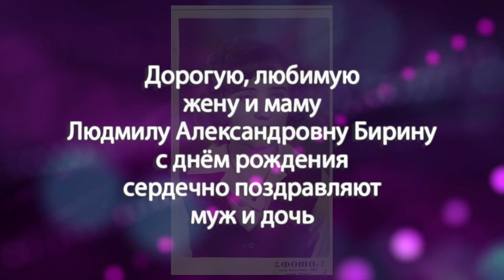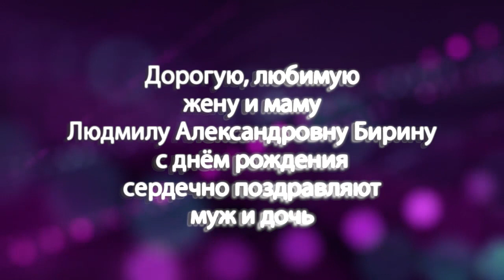Программа "Примите поздравление" от 03.03.23.